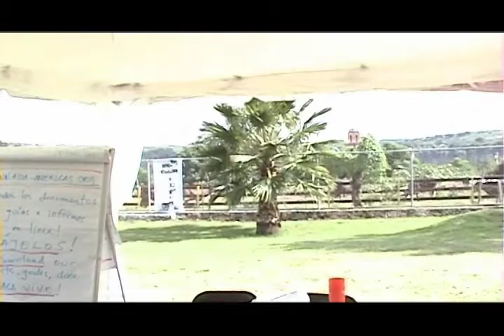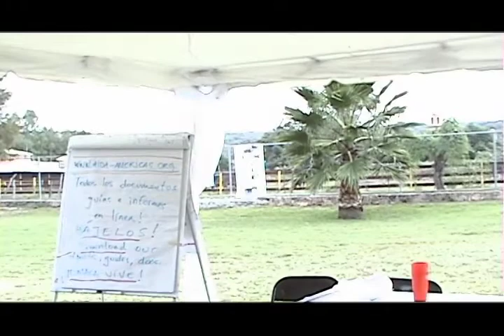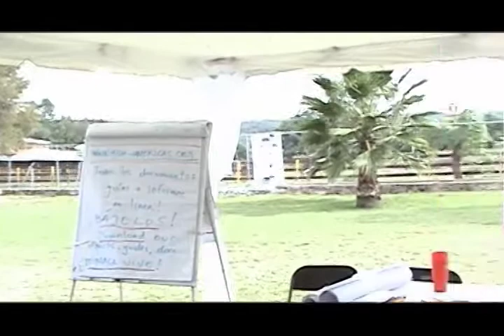Greenhouse Gas Emissions from Reservoirs (part 2) by Dr. Philip Fearnside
Greenhouse Gas Emissions from Reservoirs (part 2)
A presentation by Dr. Philip Fearnside
Rivers for Life 3- Temacapulín, Mexico